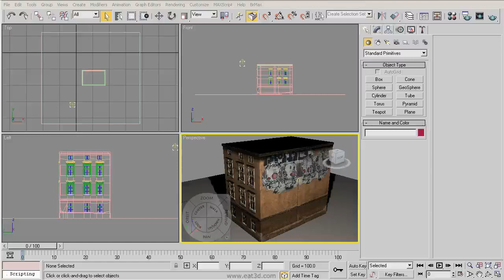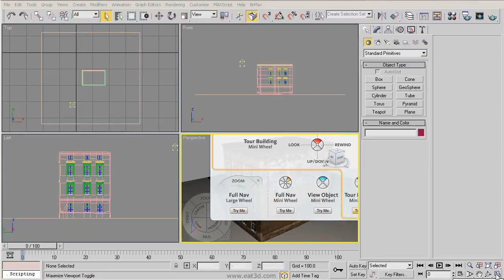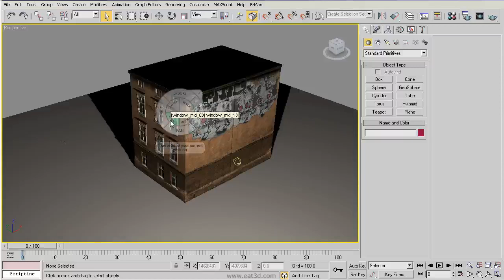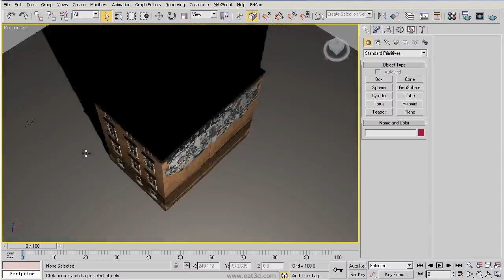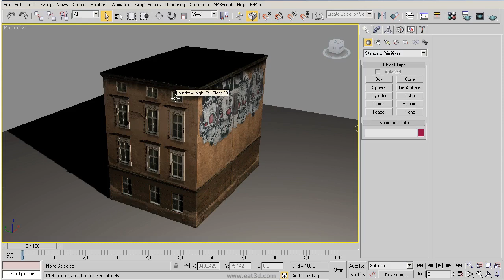3DSMAX Tutorial 7 - Steering Wheel - Autodesk 3ds Max 101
Merkkleding Inkoop!

Unlock Mobile Phones!